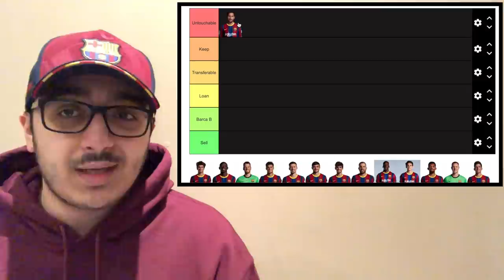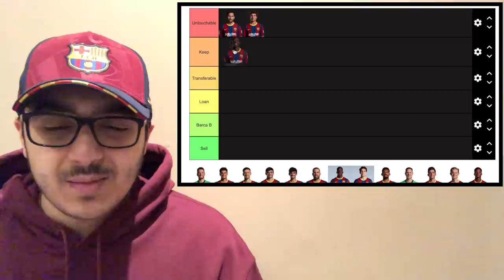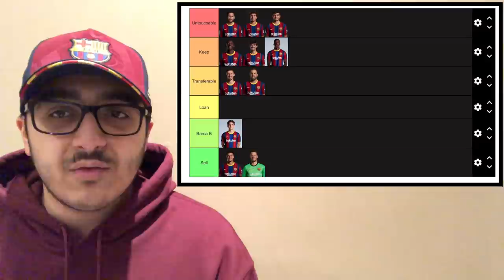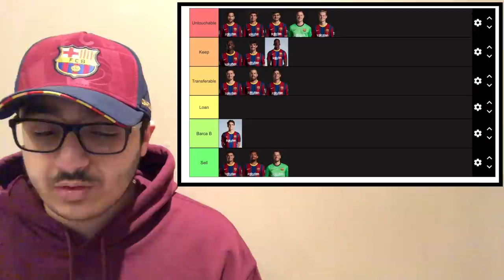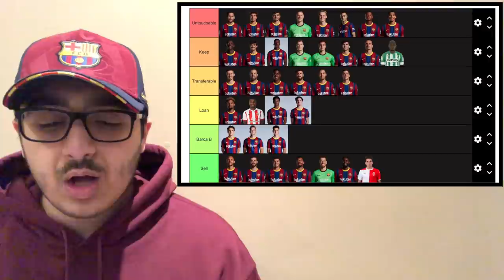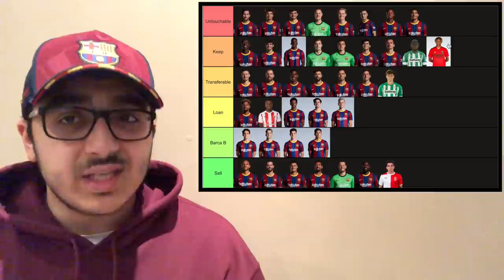Messi and Koeman future UNCLEAR | Alba Mbappe INCIDENT| Font & Freixa DEBATE| My Barcelona REBUILD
Lionel Messi and Ronald Koeman's future are both unclear after the humiliating loss to PSG in the round of 16 of the Champions League. Joan Laporta is still interested in David Alaba. Another incident occurred in the match between Barcelona and PSG, this time between Jordi Alba and Kylian Mbappe. Victor Font and Toni Freixa held the first presidential debate yesterday, with Joan Laporta not in attendance. Discussed my Barcelona rebuild of the squad, who I would keep, sell, and loan.